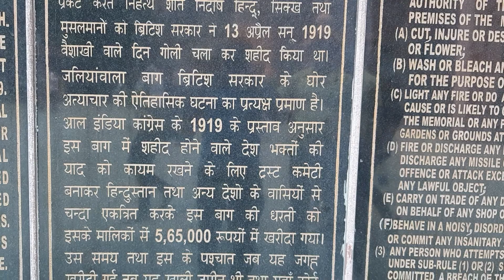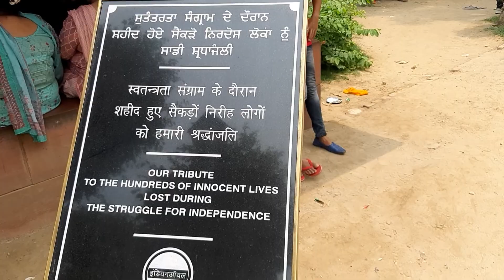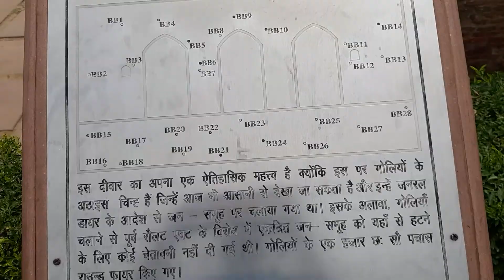जलीयावाला बाग़ अमरत सर हरी सेन द्वारा प्रस्तुत